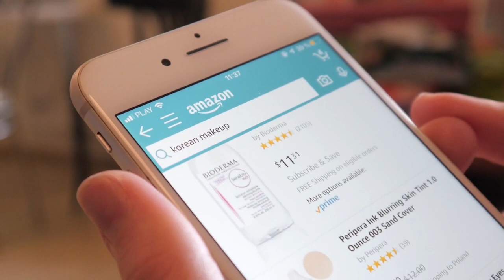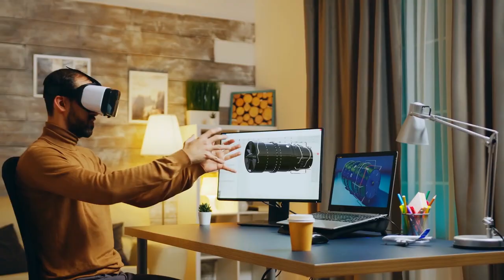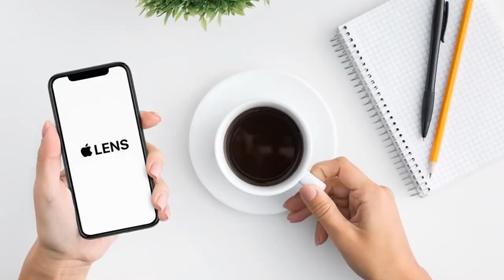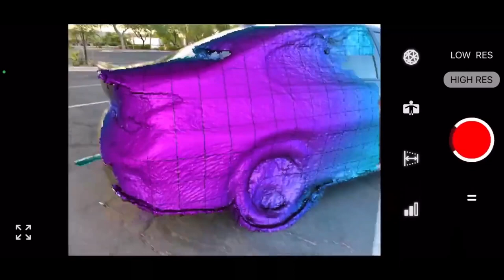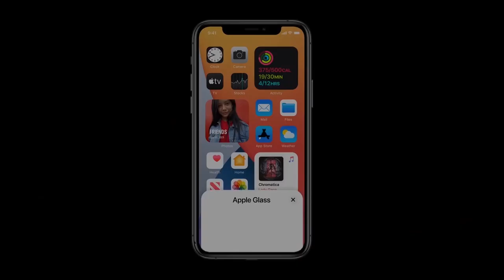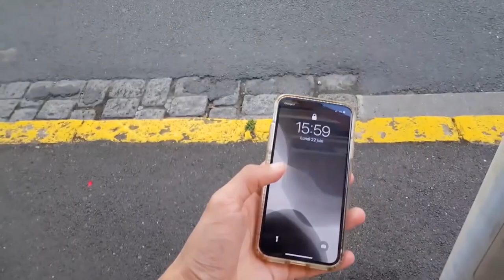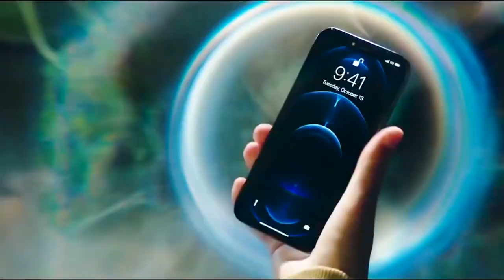Apple Glasses: Finally Coming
Video Description:
Apple has long dominated the technology and smartphone market. It is truly a giant of the game and is constantly taking steps in order to further revolutionize and change the way our world looks and works. And in 2021, the company is coming up with another incredible product that's been shrouded in mystery and hype since the day it was announced.

00:00 - Intro
02:07 - Features
04:04 - Specs
05:19 - Looks
05:51 - Cost and release date
07:08 - Competition
08:08 - Outro